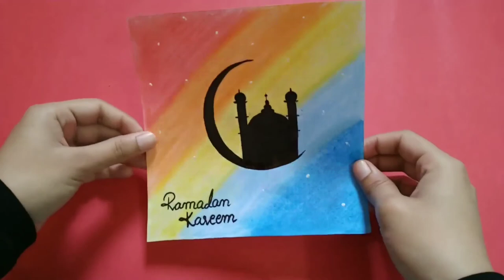3 easy wax crayon painting ideas | easy wax crayon drawings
In this video im going to show you easy wax crayon paintings..